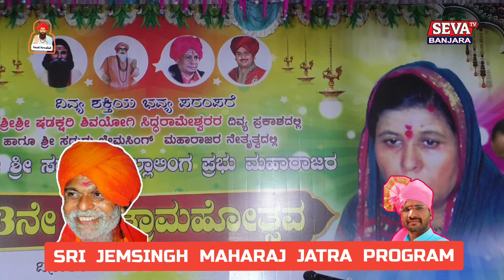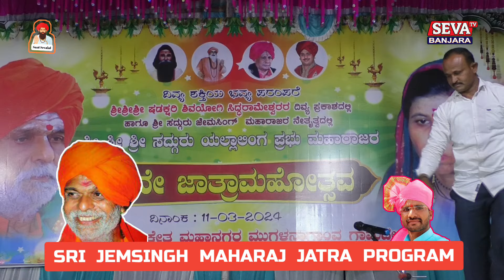Sri Jemsingh Maharaj Jatra Program | satsang Puran Katha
Nehru Pawar video editor.

Lava Pawar cameraman.

Please Support your Channel Seva tv
 Banjara 🙏

Jay Sevalal 🚩🏳️🙏...

Thanks For Sharing The video Jay Sevalal 🙏🚩🏳️